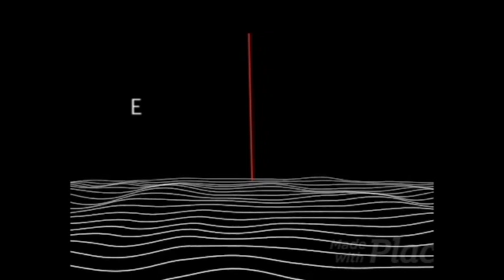BELA LUGOSI MEETS A BROOKLYN GORILLA (1952) Bela Lugosi, Duke Mitchell | Full Film | Horror Comedy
A mad scientist named Dr. Zabor is dedicated to mutating human beings into monkeys.

Bela Lugosi Meets a Brooklyn Gorilla (also known as The Boys from Brooklyn and in England as Monster Meets The Gorilla) is a 1952 American comedy horror science fiction film directed by William Beaudine and starring horror veteran Bela Lugosi with nightclub performers Duke Mitchell and Sammy Petrillo in roles approximating the then-popular duo of Martin and Lewis.

Entertainers Mitchell and Petrillo (Martin & Lewis clones) parachute into the jungles of the Pacific island of Cola-Cola, where they meet primitive tribesmen, the chief's sarong-clad daughter Nona, and mad scientist Dr. Zabor conducting experiments in evolution. Jealous of Mitchell's relations with Nona, Zabor has just the thing to make a monkey of him

Original title: Bela Lugosi Meets a Brooklyn Gorilla
Year: 1952
Duration: 74 min.
Country: United States United States
Director: William Beaudine
Script: Tim Ryan
Photography: Charles Van Enger (B&W)

Cast:
Bela Lugosi as Dr. Zabor
Duke Mitchell as Duke Mitchell
Sammy Petrillo as Sammy Petrillo
Charlita as Nona
Muriel Landers as Saloma
Al Kikume as Chief Rakos
Mickey Simpson as Chula
Milton Newberger as Witch Doctor Bongo
Martin Garralaga as Pepe Bordo
Ramona, the Chimp
Uncredited
Steve Calvert as Gorilla
Ray Corrigan as Gorilla
Ramona the Chimp as Self
Luigi Faccuito as Native Warrior
William Wilkerson as Native Warrior

Produced by:
Jack Broder as executive producer
Herman Cohen as associate producer
Maurice Duke as producer

Cinematography by Charles Van Enger
Art Direction by James W. Sullivan
Set Decoration by Edward G. Boyle
Makeup Department by Glen Alden and Ann Locker

Second Unit Director or Assistant Director by Glenn Cook and Richard Dixon Sound Department by Dean Thomas
Costume and Wardrobe Department by Wesley Jeffries and Esther Krebs Editorial Department by Philip Cahn
Script and Continuity Department by Helen McCaffrey

"Too Soon" by Nick Therry
Sung by Duke Mitchell

Additional Crew:
Tony Roberts as assistant to producer
Lee Scott as director of choreography
Leo 'Ukie' Sherin as dialogue director

Production Company: Jack Broder Productions Inc
Genre: Horror. Comedy. Science fiction | Monsters Animals